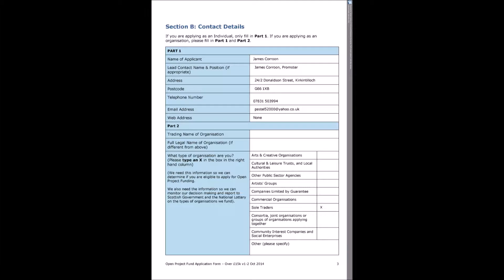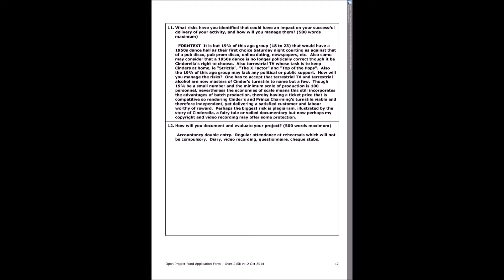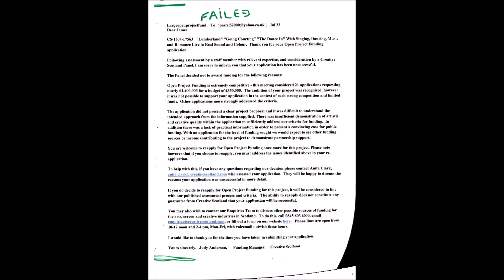1950s danch hall promoter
example of failed application for lottery grant from creative Scotland.
Hope this will be of value to others.
                 (BILL MORRISON 242)=SKYPE